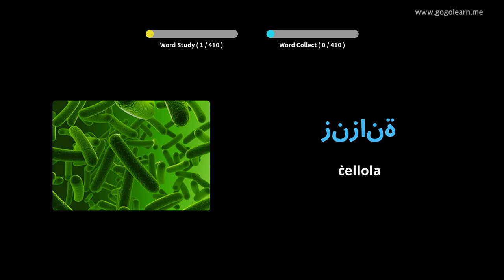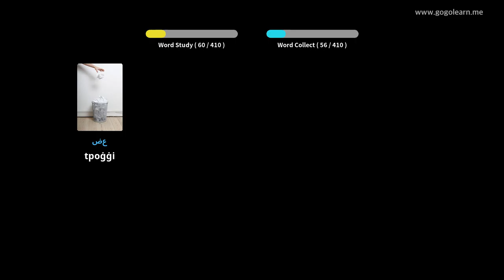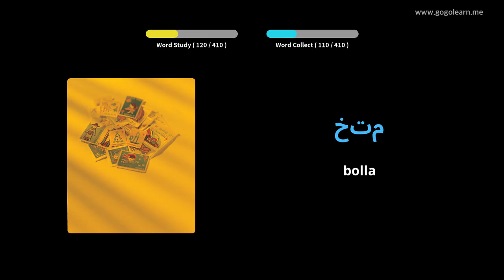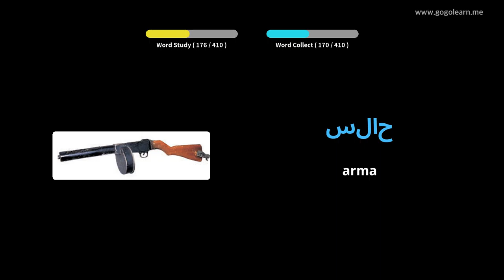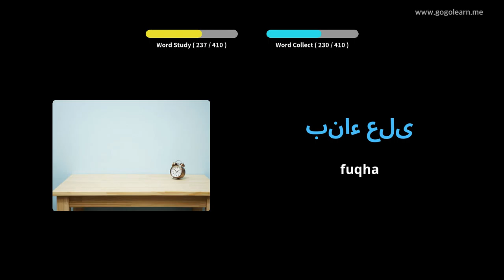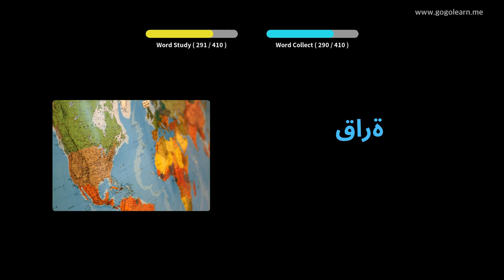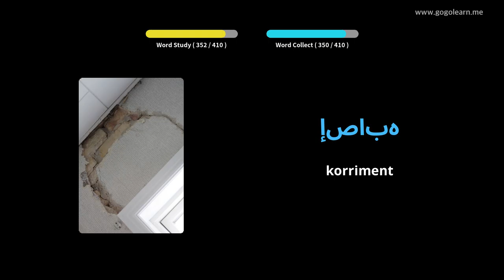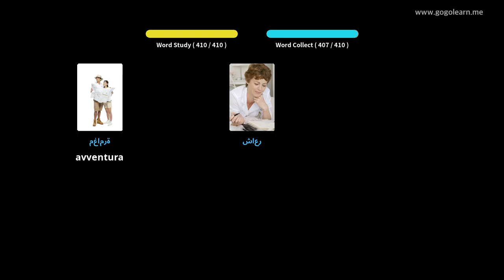Skola Sekondarja Vokabolarju Għarbi 3 | Golearn